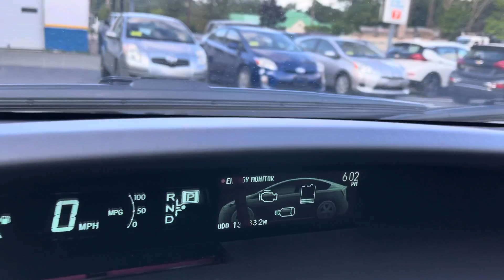2013 Toyota Prius Hybrid Pkg3 135k 50mpg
You are looking at a 2013 Toyota Prius Hybrid Package 3 with 4 cylinder engine, automatic CVT transmission, and 135,000 miles. This car comes loaded with power options, cd/mp3, navigation, backup camera, bluetooth, aux out, usb, a/c, climate control, keyless entry, and much more, bluetooth. 50+mpg. Excellent condition inside and out. Call us at 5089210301, email, or text for an appointment today. for MORE PHOTOS and WALK AROUND VIDEO or check us out on facebook VEHICLE SERVICE CONTRACT THAT COVERS HYBRID COMPONENTS AVAILABLE